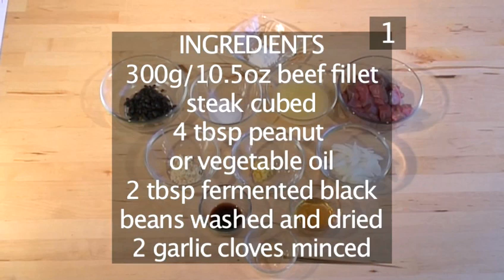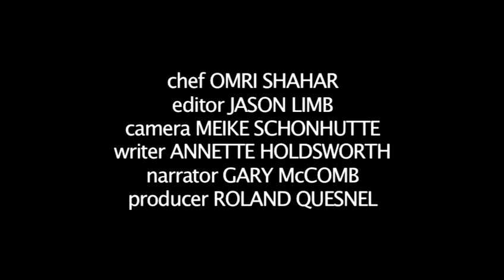How To Cook Beef In Black Bean Sauce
This advice video is a helpful time-saver that will enable you to get good at chinese recipes, beef recipes, spicy, main dish recipes, bean recipes, less than 1 hour, pan cook recipes. Watch our video on How To Cook Beef In Black Bean Sauce from one of Videojug's professionals.